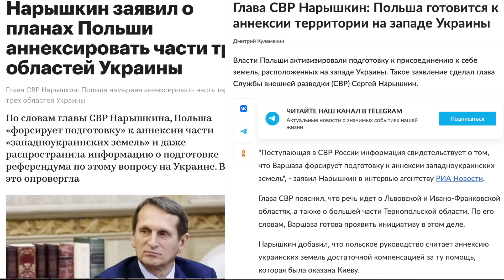Директор ЦРУ У.Бернс: "путину крышка! ВСУ при поддержке США приземлят его высокомерие"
Директор ЦРУ Уильям Бернс поставил диагноз путинскому режиму и описал дальнейшее развитие событий.